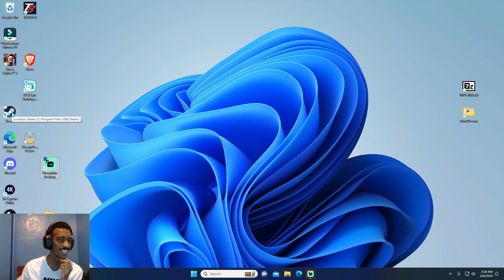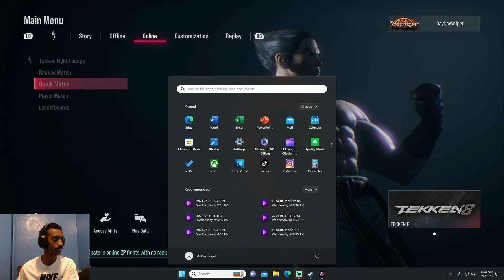Why Did I Think I Was Actually Playing Rank | Tekken 8 King Gameplay